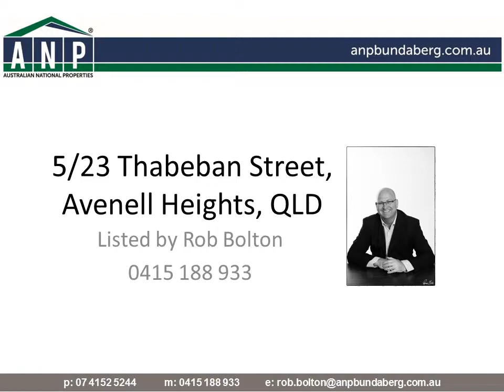5/23 Thabeban Street, Avenell Heights, QLD, 4670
BARGAIN BUYING IN TOP LOCATION!!

Owners of this great 2 bedroom apartment have decided to move on.

Unit features:
- 2 good size bedrooms, both with ceiling fans and built ins
- Combined kitchen and dining with beautiful cathedral ceilings
- Save plenty of money with solar panels and solar hot water
- Low maintenance back yard with the whole area being paved
- Included in the sale is a water tank & garden shed
- Enjoy a morning cuppa under the front patio
- New tiles throughout the living, kitchen and dining areas
- Single lock up garage with auto remote door and internal access
- The oven & hot plates have been converted to gas - save on power
- Only 10 units in complex, Body Corp are approx. $1500 per year

This unit would make for a great investment or place to call home.